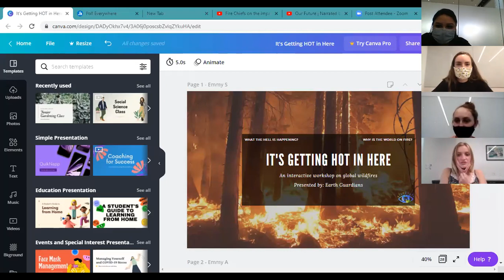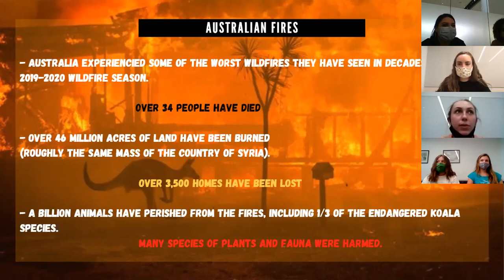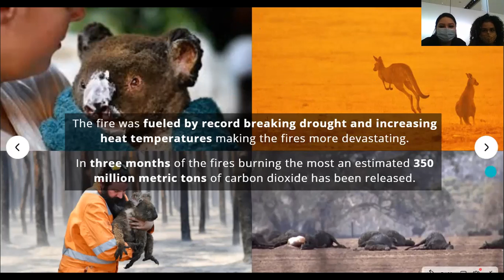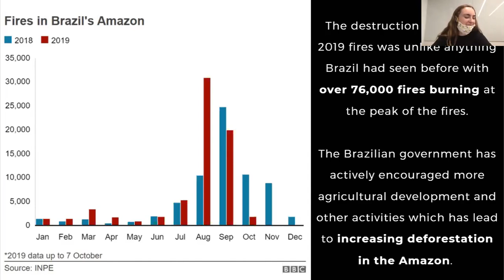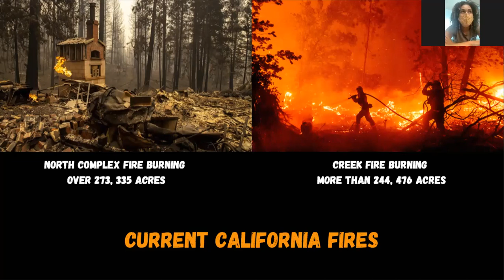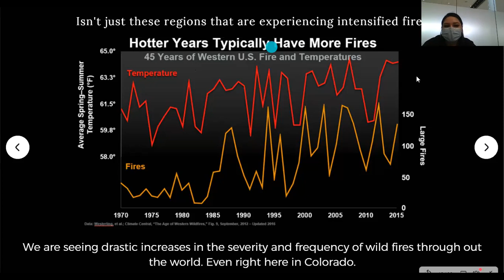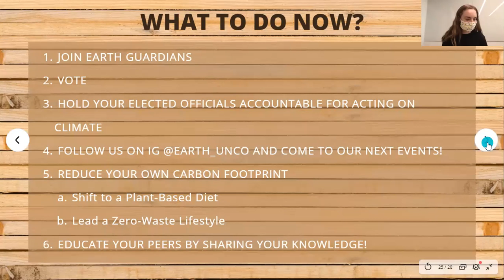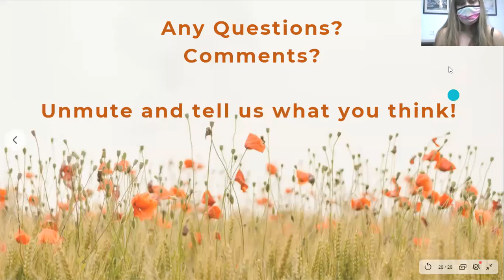It's Getting Hot in Here: The World On Fire | UNCO Earth Guardians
Information on the world's wildfires, their impacts, and what we can do to help.